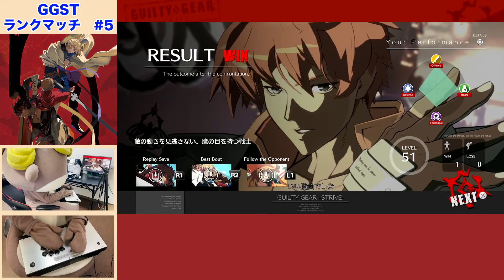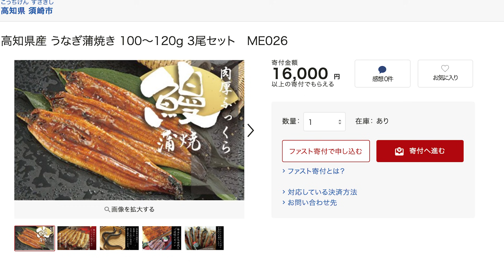【Guilty Gear -Strive-】しんじょう君カイのランクマ#5 リーチの長さと超火力がやばい！名残雪と初見でガチ対戦したらこうなった【ギルティギアストライブ】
ÒㅅÓ。)ﾉ一生あたる！この技一生あたるよー☆

ギルティの新作タイトル『GUILTY GEAR -STRIVE-』が2021年6月11日（金）にPS4/PS5/Steamで発売されました！
普段はSFVをプレイしているしんじょう君が、視聴者さんのおすすめに従い、「カイ」を使ってランクマッチをプレイしています。
前回の動画で9階から8階に落とされ、あったまっています！
今回はランクマタワーの8階で闇慈・名残雪との対戦をしています。
名残雪は初めて対戦するキャラなので、リーチの長さと一撃の火力の高さにびっくり！果たして勝てるのでしょうか！？

視聴者の方からのコメントは、すべてしんじょう君が目を通して参考にし、プレイに生かしています。
強キャラのソルからカイにうっかり乗り換えてしまったので、しんじょう君カイがくじけないように、応援をぜひお願いします！